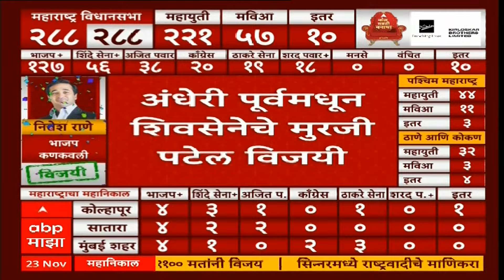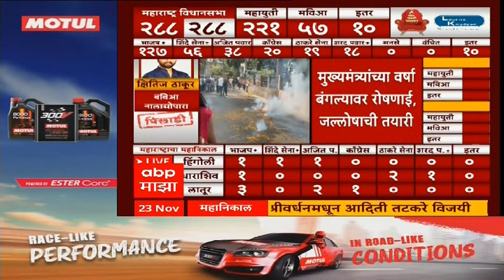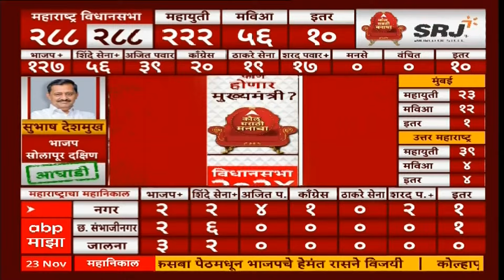Andheri Election Result2024 : अंधेरी पूर्वमधून ऋतुजा लटके यांचा पराभव